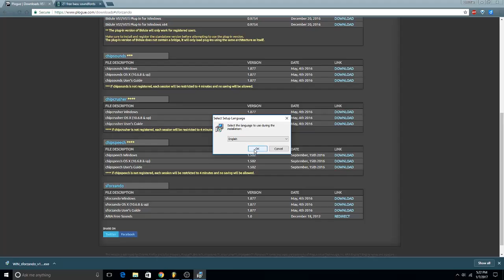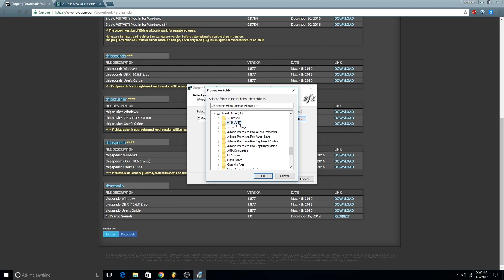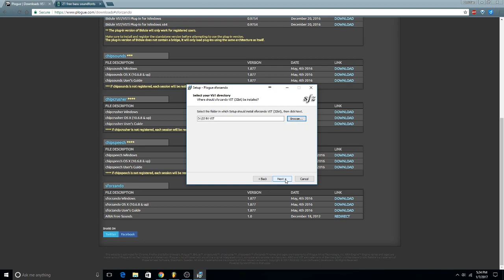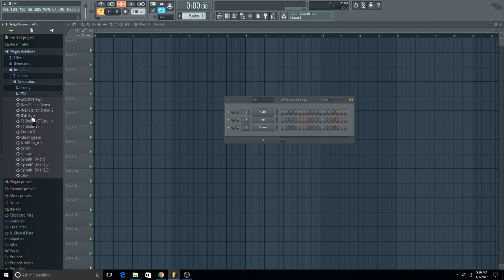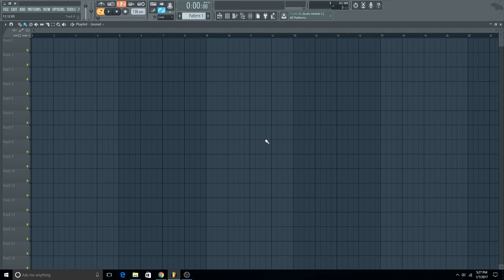How to Easily Install Plugins in FL Studio 20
Since the FL Studio 12 / FL Studio 20 updates, installing plugins became more difficult, and for newer users, it is nearly impossible to figure out. This tutorial will show how to quickly and easily install plugins in FL Studio.